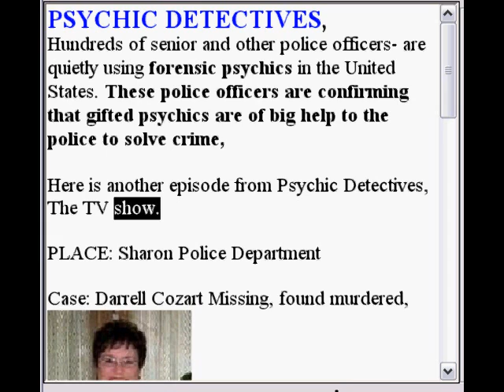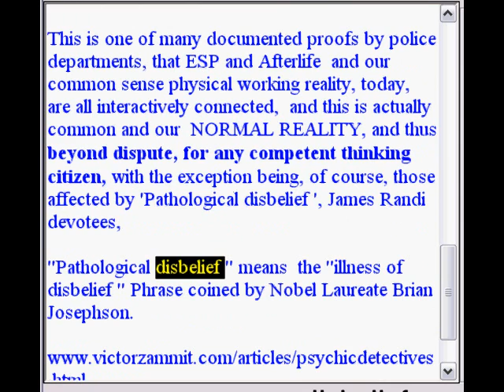Pseudoskeptics Your Pathological disbelief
Widespread acceptance of ESP Afterlife and the Paranormal is global.